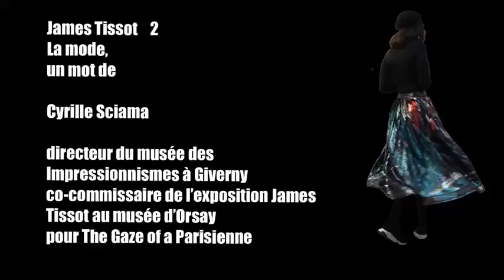James Tissot 2 La mode Cyrille Sciama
James Tissot (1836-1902), l’ambigu moderne au Musée d’Orsay.
Cela doit ressembler à une apparition : toutes les toiles sont accrochées sur les cimaises des salles absolument désertes du musée d’Orsay… Il ne manque plus que l’éclairage et les derniers cartels ! C’est une exposition fantôme que personne n’a vue, dont l’inauguration était prévue le 24 mars et qui a fermé ses portes avant même de les ouvrir au risque d’y accueillir l’indésirable coronavirus. Terrible ironie du sort dont Cyrille Sciama, spécialiste de l’œuvre de Tissot, me dit qu’elle aurait amusé le peintre. Tissot, le déraciné, l’artiste français (qui changea son prénom de Jacques-Joseph, trop classique, pour un James plus chic selon l’anglophilie en vogue) fut jugé trop anglais par ses compatriotes à son retour en France, après un exil volontaire de onze années à Londres.